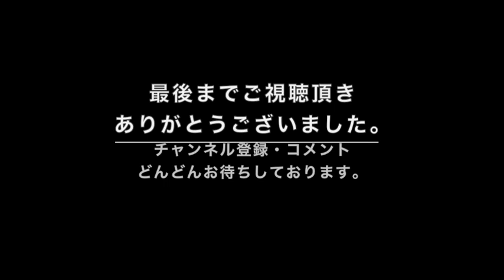日米野球 巨人 岡本和真ホームラン！